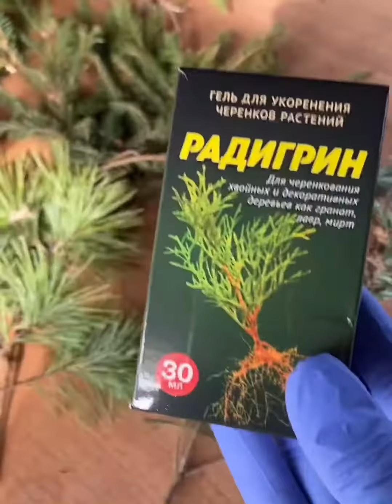Черенкование хвойных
Что нужно для черенкования хвойных?
В какое время и как подготовить черенки?
Все доступно для вас.